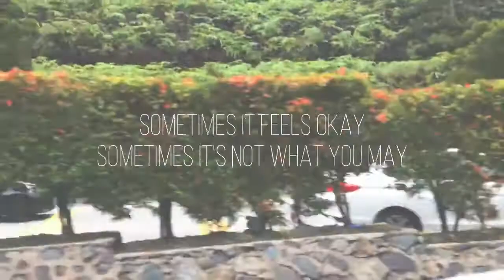it’s okay not to be okay (lyric video) - original song by Hazim Mizai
Listen to the new album 'noun:acceptance'